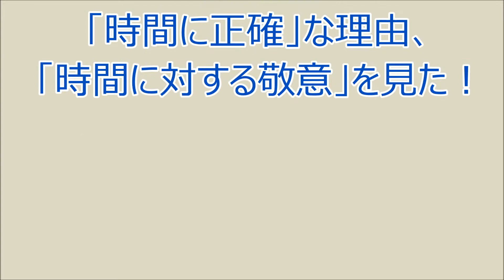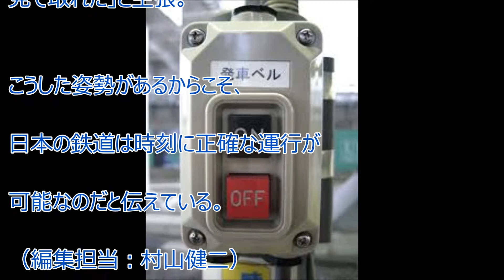日本の鉄道が「時間に正確」な理由、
中国メディアの今日頭条は６日、日本の電車に乗車したという

中国人による手記を掲載し、

日本の各種鉄道が時間に正確である理由が分かったと伝えている。
画像引用元
関連動画
海外の反応 外国人の鉄オタが撮影した日本の鉄道動画に世界中から狂喜の声